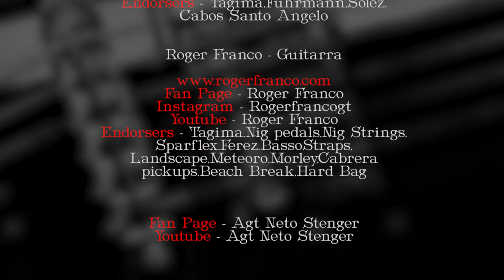Projeto G5 #1 - (Feat: Roger Franco) - AGT Neto Stenger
Jam ao vivo sem cortes com os musicos:

Menderson Madruga - Guitarra
Bruno Simas - Guitarra
Michel Falcão - Baixo
Neto Stenger - Guitarra
Roger Franco - Guitarra

Trilha - Menderson Madruga
Audio e video - Menderson Madruga

Gravado e Filmado:
Menderson , Michel e Bruno - Madruga Studio
Neto Stenger - Studio AGT
Roger Franco - Roger Studio

Audio
Captação,edição,mixagem e masterização - Menderson Madruga

Captação,edição,intros e finalização - Menderson Madruga

Agradecimentos especiais:
A todos os envolvidos neste projeto: Menderson Madruga,Bruno Simas, Michel Falcão e Neto Stenger.
O Nosso muito obrigado ao grande musico e amigo Roger Franco por ter participado conosco dessa Jam e pela atenção a nós depositada.

Projeto Idealizado por Neto Stenger e Menderson Madruga